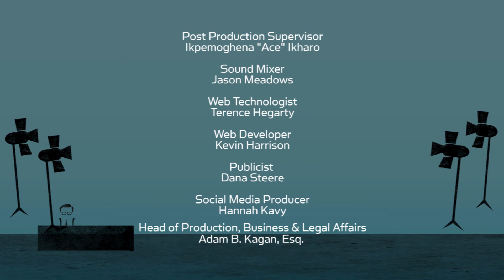A Tribute To Wes Craven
n/a

Wes Craven was known by horror fans for films such as 'The Hills Have Eyes', 'The Last House on the Left' and the 'A Nightmare on Elm Street' and 'Scream' franchises. We spoke with some of the famous people who were touched by the iconic director.

n/a